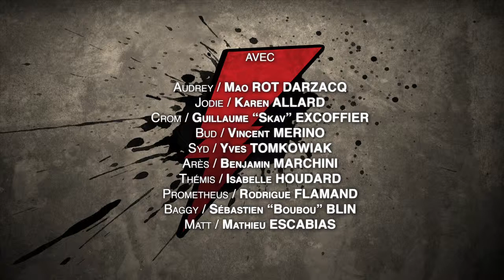HOT ROCK S01 Ep02 "Know Your Enemy"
Hot Rock Episode 02 : Know Your Enemy.
Ecrit par Vincent Merino et Damien Leiter.
Réalisé par YR et Damien Leiter.
Direction de la photographie par Manuel Salazar.
Avec : Mao Rot Darzacq, Karen Allard, Guillaume "Skav" Excoffier, Vincent Merino, Yves Tomkowiak, Benjamin Marchini, Isabelle Houdard, Rodrigue Flamand, Mathieu Escabias et Sébastien "Boubou" Blin.